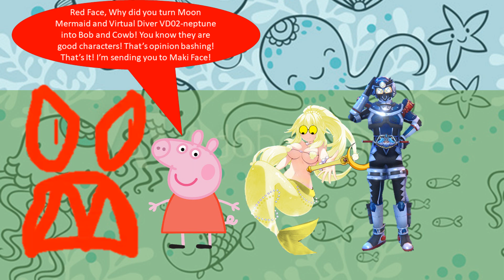Kate Perkins Gets Grounded by her evil clone!!! (TENQUEL)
A.K.A.Peppa Pig Turns Moon Mermaid And Virtual Diver VD02-Neptune Back To Normal / Sends Red Face To Maki Face / Ungrounded